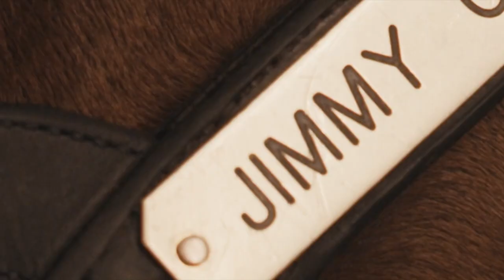A talk with Graham Motion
We are back with another great episode of Past the Wire TV. Yes, once again we take you Past the Wire!

Besides being a true horseman, lover of the sport and animal, great trainer, Graham Motion is also a delightful guy and a total pleasure to talk with.

We were fortunate to have Graham join Jonathan Stettin on this episode of Past the Wire TV for a chat about several topics in horse racing. Graham and Jonathan are both extremely passionate about racing and the current state of the sport and share a deep concern about its future.

Graham and Jon talk about everything from horse individuality to training on a farm as opposed to at the racetrack. Lasix, race day medications, HISA, shipping, and on track pharmacies work their way into the discussion.

The show ends with Graham talking about Mean Mary who we are scheduled to see in the Grade 2 New York Handicap on Friday. Wanna know if Mean Mary is mean which could be a good thing for a mare or if it is just a name? You'll have to listen to learn that and how Graham points for the races he is after.

Graham Motion has reached the pinnacle of the sport. With wins in the Breeders' Cup, Kentucky Derby, Dubai World Cup and many other graded stakes Graham was kind enough to share his opinions and some of the vast wealth of knowledge he brings to the table. If you're a student of the game like we are you will soak it up like a sponge.

Once again thank you for tuning in and we hope you enjoy the show: